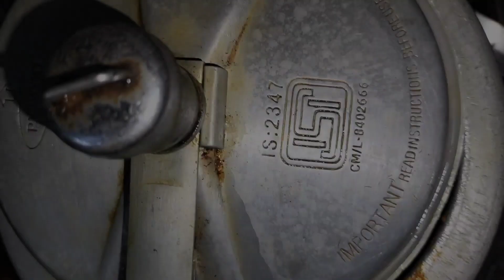Ghar per hi Try Karen urad ki daal घर पर ट्राई उर्द की दाल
Ghar per TRAI Karen udad ki daalघर पर ट्राई करें उर्द की दाल

thank you for visited my YouTube channel
apne sabhi daal khai hogi par ye sabse alag daal hai aur ise  banana kafi saral hai